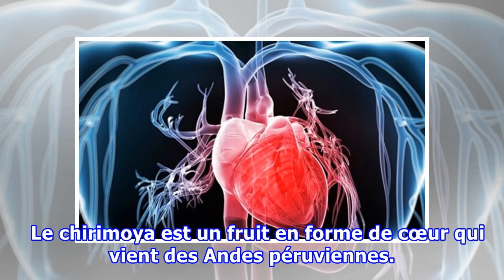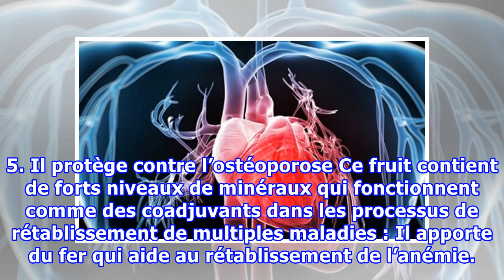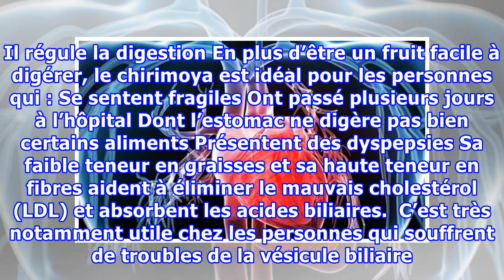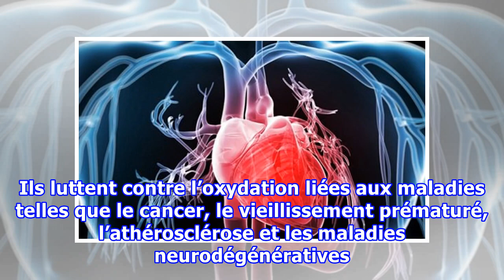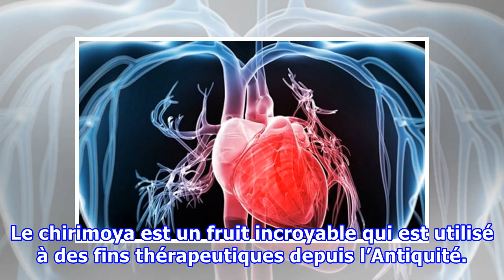9 bienfaits du chirimoya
9 bienfaits du chirimoya
9 bienfaits du chirimoya Saviez-vous que le chirimoya est l'un des meilleurs fruits pour favoriser la digestion et combler la satiété ? De même, il est idéal pour les sportifs et il améliore l'absorption des nutriments.   Le chirimoya est un fruit en forme de cœur qui vient des Andes péruviennes. Sa...